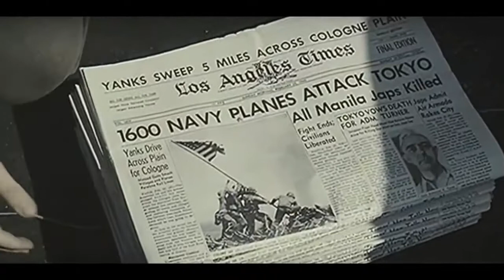2006 Flags of Our Fathers Official Trailer 1 HD Warner Bros Pictures, Dreamworks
2006 Flags of Our Fathers

Production:  Warner Bros Pictures, Dreamworks
Director:  Clint Eastwood
Cast:
Ryan Phillippe ... John "Doc" Bradley
Barry Pepper ... Mike Strank
Joseph Cross ... Franklin Sousley